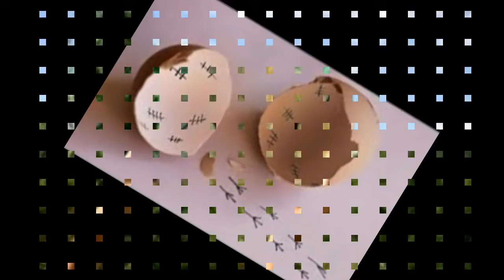"THE SWEET ESCAPE" EMMA MEDUSA (gwen stefani-cover)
J'adore cette chanson et son clip.
Dans le même esprit que l'originale, venez découvrir ma version et si vous aimez, adhérez...
A bientôt !